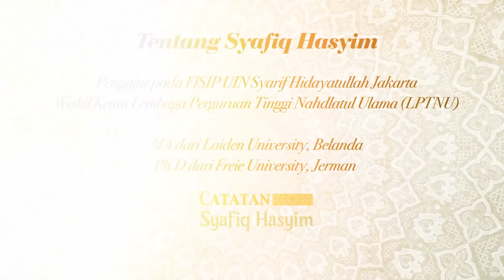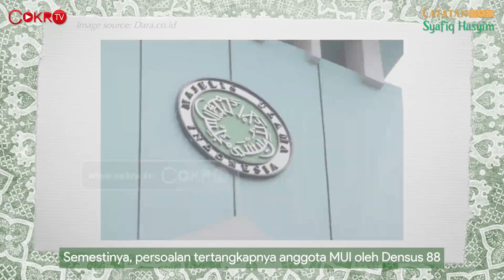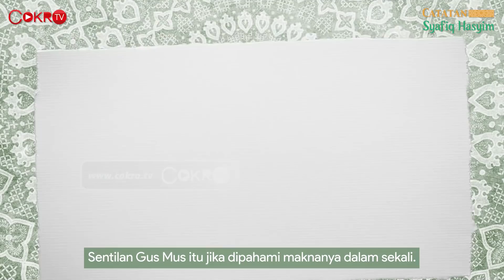MUI MESTINYA MINTA MAAF, BUKAN BERSIKAP AROGAN I Catatan Syafiq Hasyim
Setelah anggotanya ditangkap, MUI bukan introspeksi malah bersikap arogan, itu bukan contoh yang baik. Mestinya, yang namanya organisasi ulama itu menyejukkan. Simak lebih lanjut dalam Catatan Syafiq Hasyim.